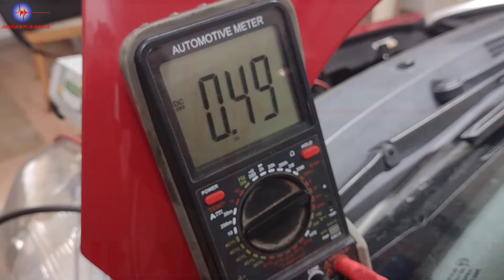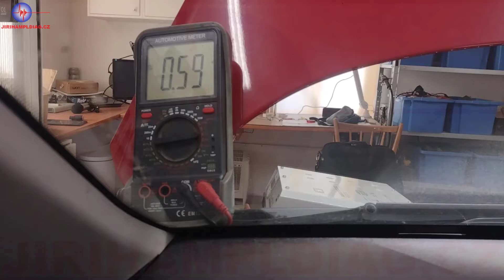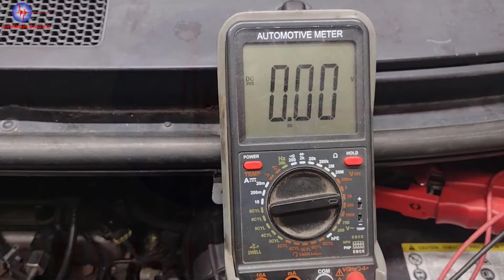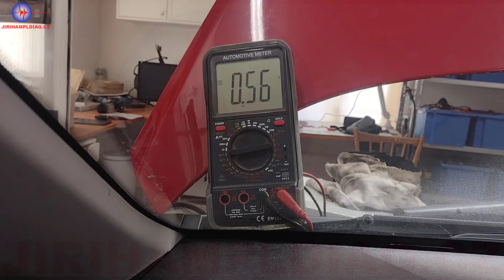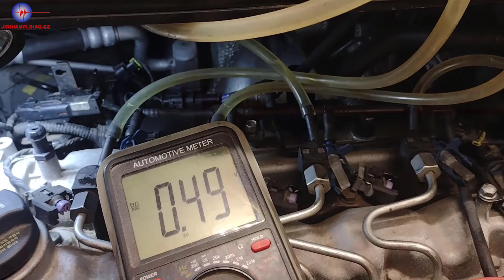KIA VENGA 1.4 CRDi Delphi - dlouhý studený start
Můžete podpořit tvorbu více videí posláním fin.příspěvku v chatu na streamu nebo v komentářích veřejných videí.
Paměť závad - bez chyby
Dlouhý start za studena
Občas houpe volnoběh, zhasne po studeném nastartování
Předchozí výměna : Vaha vzduchu, žhavicí svíčky, dekarbonizace motoru. Filtry měněny loni v létě. Auto na dvou diagnostikách.
Nářadí, přípravky - Multimetr, přepadové nádobky, náhradní vstřikovač (popř. UNIucpávka)